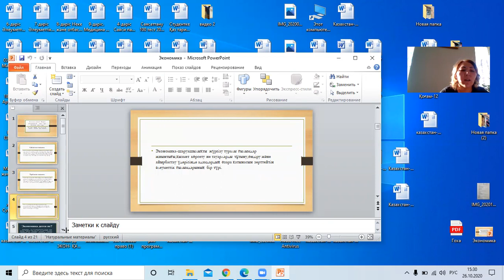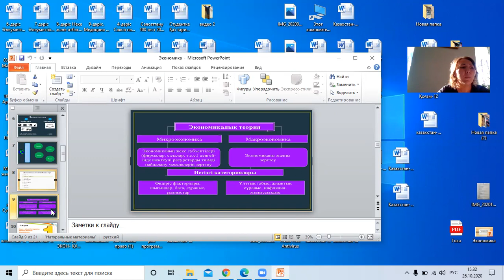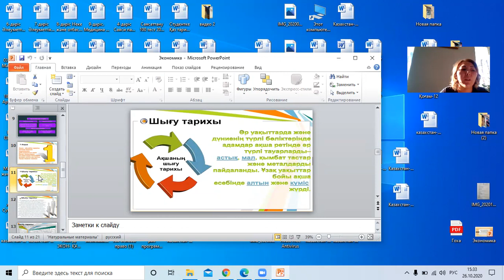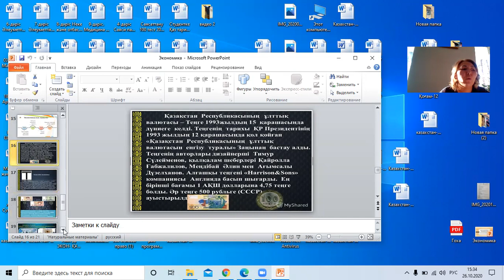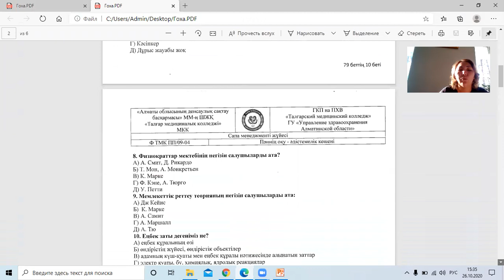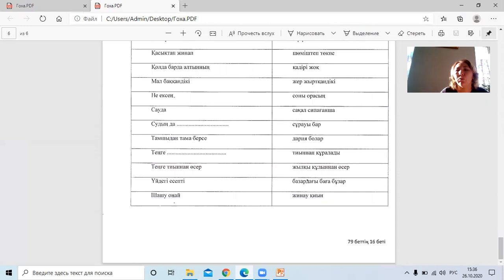ГКП на ПХВ Талгарский медицинский колледж. Жумаханова Г. Сабақ тақырыбы:Экономика түсінігі.